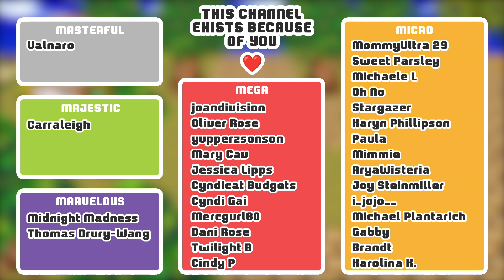A New Villager - Animal Crossing City Folk (Let's Play Ep 214)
Let's Play Animal Crossing: Let's Go To The City & City Folk Gameplay 🚌
'LIKE' for Animal Crossing Elephant Villagers 🐘

As of 2023 we're beginning a new adventure in Animal Crossing Let's Go To The City (or Animal Crossing City Folk as it's known in some regions).
I hope you enjoy this cosy Animal Crossing journey, and look forward to some charming visits to the city as much as me.